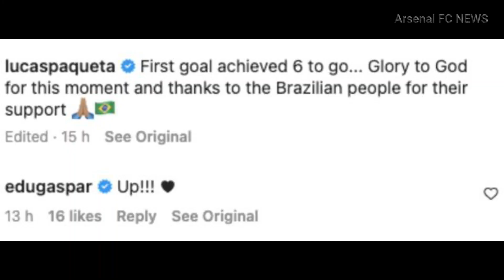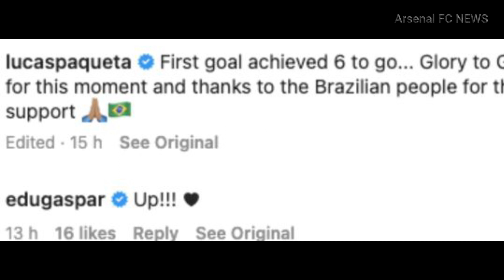HAPPENED NOW! Edu sends message to Brazil star Lucas Paqueta amid transfer admission | Arsenal News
Edu sends public message to Brazil star he 'really likes' amid Arsenal transfer admission. Arsenal continue to draw up plans ahead of the January transfer window with a central midfielder set to be a prioritynow in this video!

 WE ARE THE ARSENAL!

ARSENAL TRANSFER NEWS ARSENAL TRANSFER NEWS ARSENAL TRANSFER NEWS  LUCAS PAQUETA ARSENAL EDU

POLEMIC! OUT of Selection! TITE opens the game and explains that HE DIDN'T SUMMON Jesus Arsenal News